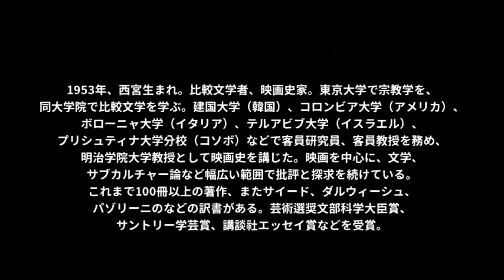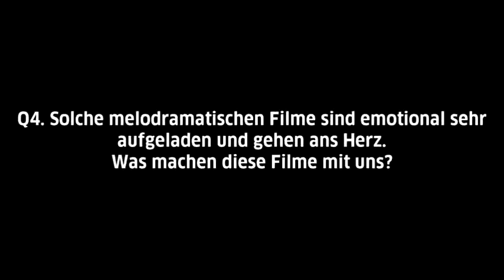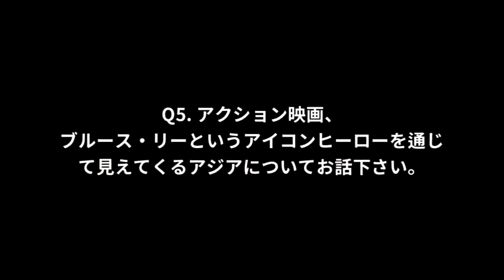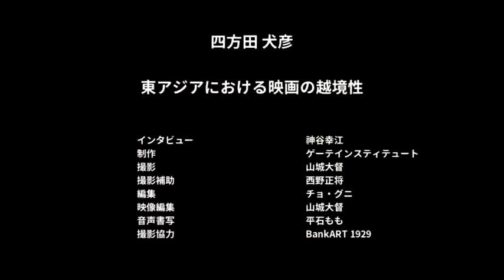Discordant Harmony - Inuhiko Yomota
Inuhiko Yomota “Melodramatic Imagination: Border-Crossings in Cinema in East Asia”
四方田 犬彦 「東アジア映画の境界越境におけるメロドラマ的な想像力」

Interviewed by Yukie Kamiya
インタビュー：神谷 幸江